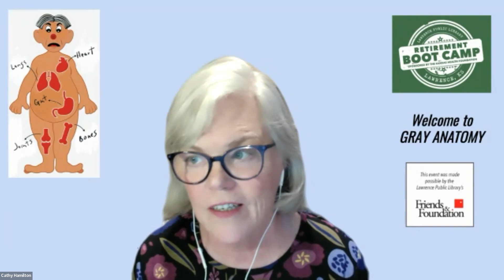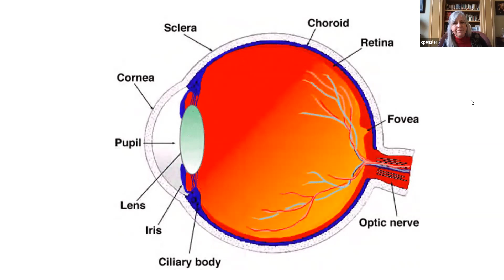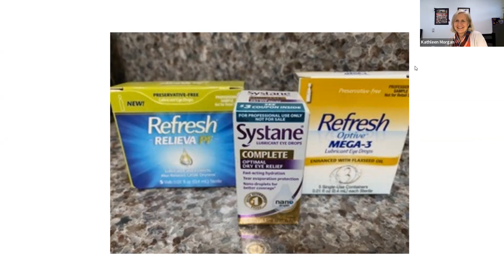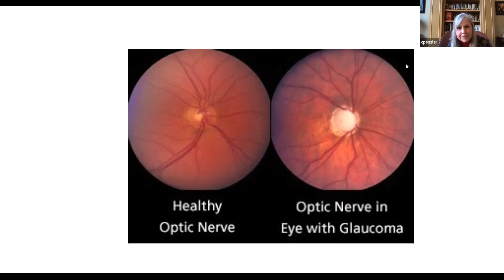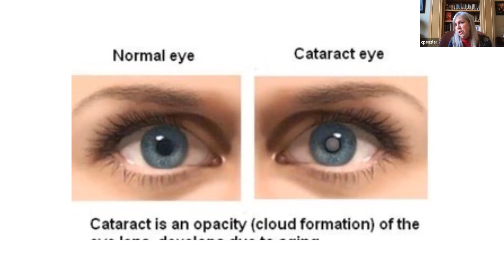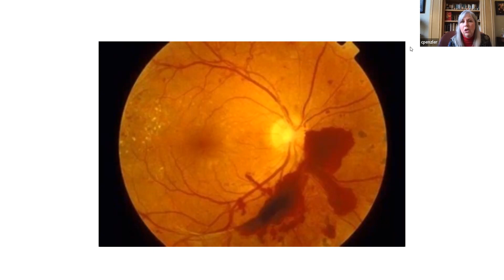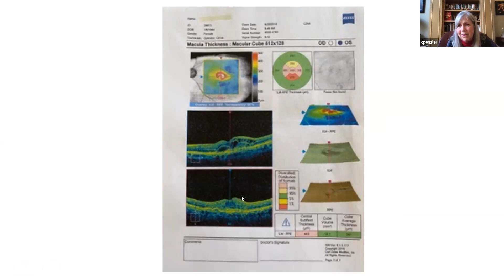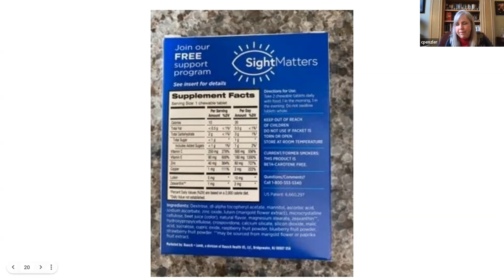Gray Anatomy: Eyes with Dr. Cindy Penzler